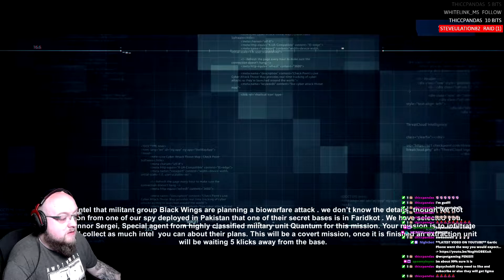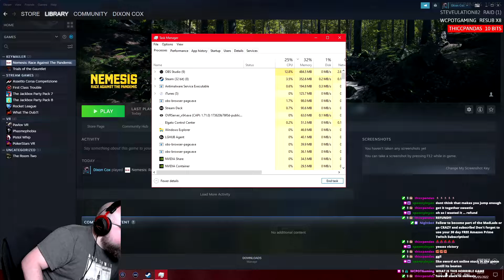Nemesis Race Against the Pandemic Gameplay and Impressions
Nemesis: Race Against The Pandemic is a third-person shooter game. Our protagonist Connor Sergei is a special agent from a highly classified military unit Quantum. Quantum got information on a rogue ex-military terrorist group known as Black Wings. They are planning a biowarfare attack by spreading a deadly virus through their drug trafficking routes. The virus named KYIOD is highly contagious and kills the victim in 24 hours. If the virus spreads, the world will be under a bio-attack, many innocent lives will be lost. Quantum has deployed their highly decorated agent Connor Sergei to stop this attack and capture and kill the Black Wings’ leader Carlos Romero.

KEY FEATURES:
-Explore the 6 different countries to take down the Black Wings terrorist organization.
-Challenging objectives in each mission to be completed in order to proceed.
-Realistic combat shooting with Black Wings Agents who are highly tactical.
-Realistic Environment and sound effects to increase the experience of combat.

Thumb it up! Love the video? Can't get enough? Hate it? Tell someone who cares ;)

I'm a variety streamer and old school gamer.  I've been playing video games for a long time and I know how fun and frustrating they can be, which is what keeps bringing us back.  I've been around since the beginning of YouTube and started my channel in 2016, I've learnt a lot over the years except how to become popular on YouTube.  The grind is real just like real life.  I'm also a Software Developer, a dad and a nutcase.  Enjoy life as best as you can, why not watch another video :)